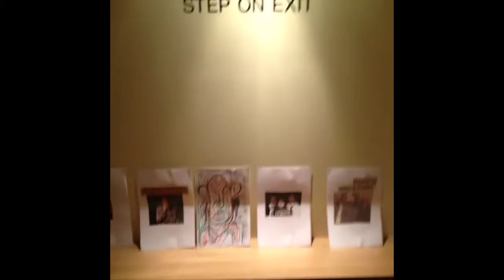BARRIE J DAVIES ARTWORK AT THE FRIEZE ARTFAIR 2013!!!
Barrie J Davies artwork at the frieze artfair 2013 (toilet booth gallery)